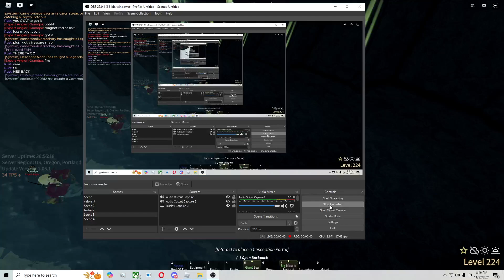exploiter in fisch